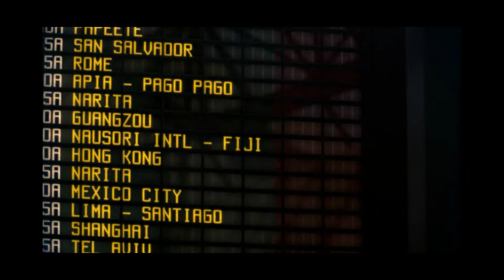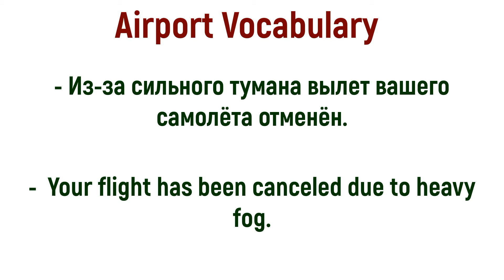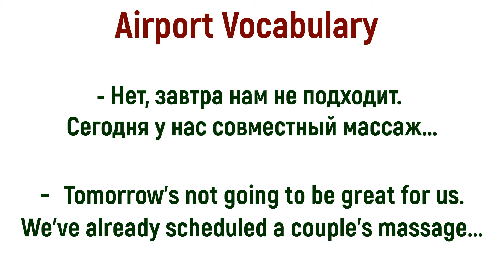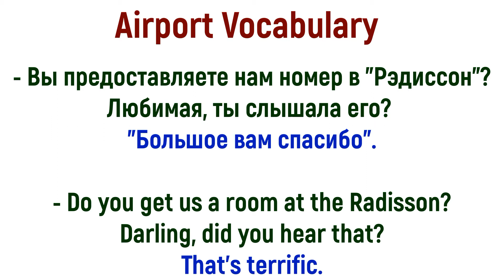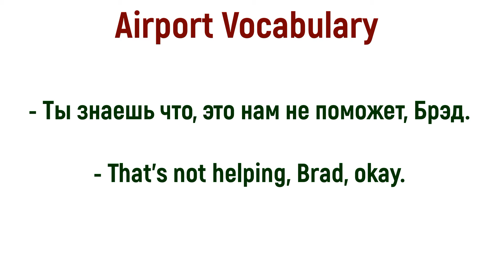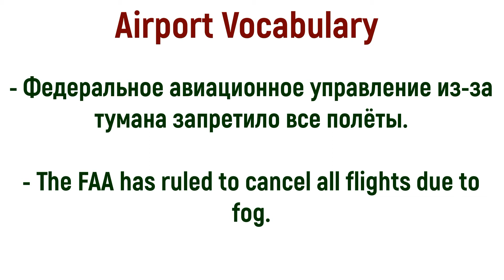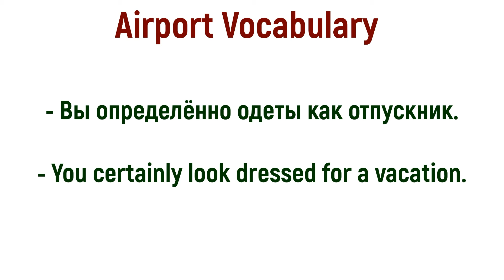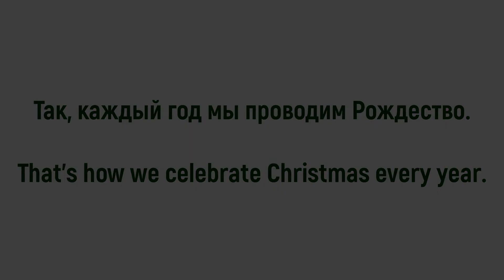Airport, Hotel and Christmas Vocabulary | Russian with Movies | New Year in Russia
Christmas, Hotel, Airport words and phrases in Russian - Russian Vocabulary - New Year, Christmas - Learn Russian Movies.

This time we are watching "Four Christmas".
By the end of the video, you'll learn vocabulary related to Airport, Christmas and Hotel.